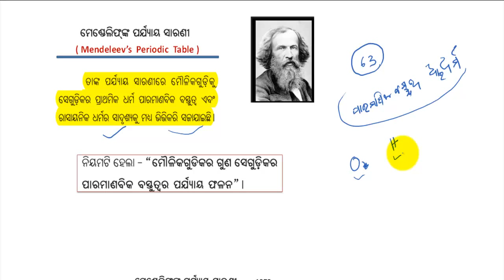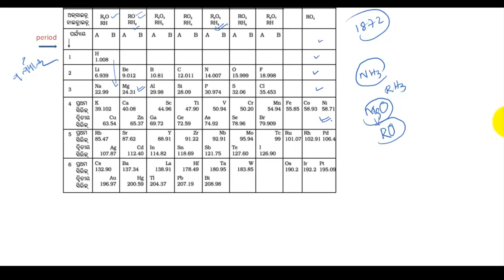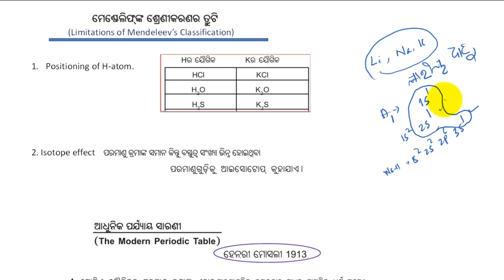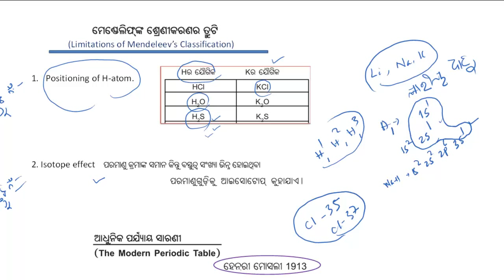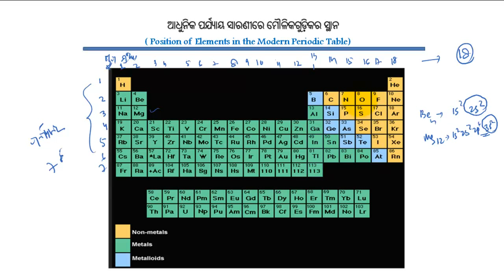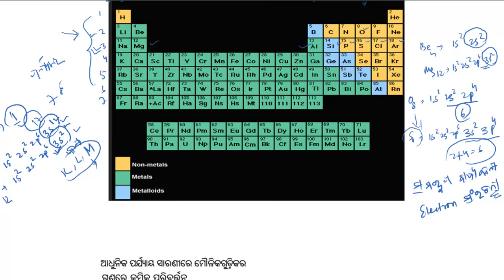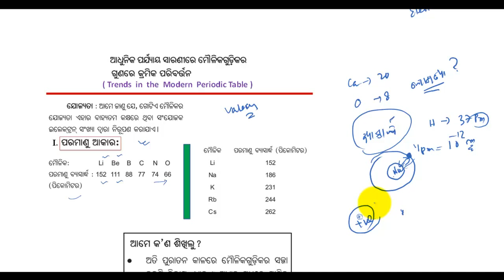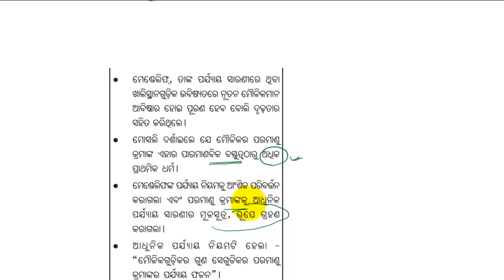ଆଧୁନିକ ପର୍ଯ୍ୟାୟ ସାରଣୀ ( Lecture 2 modern periodic table - chemistry- odia)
Lecture 1 ପର୍ଯ୍ୟାୟ ସାରଣୀ (periodic table - chemistry- odia) , explains about periodic table in odia ( oriya / odiya)

This video is delivered by Mr Nirod kumar Sarangi ( PhD Schloar, IIT Madras)